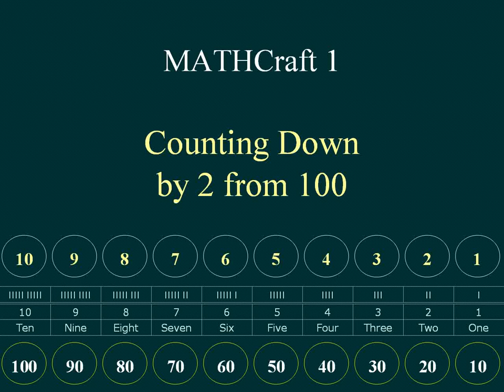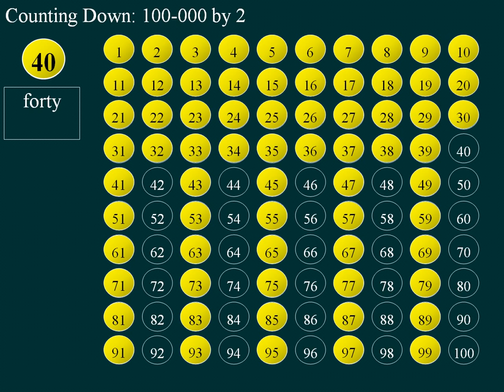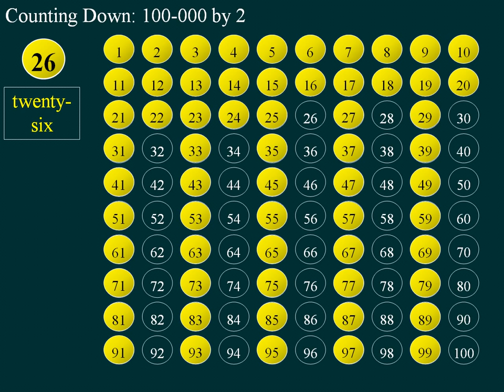Counting down by 2 from 100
Lesson in counting